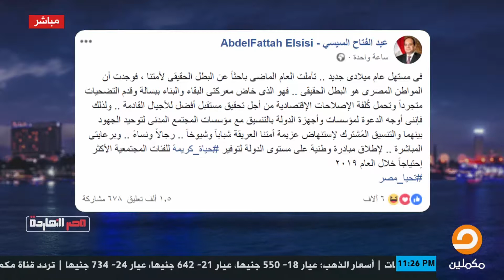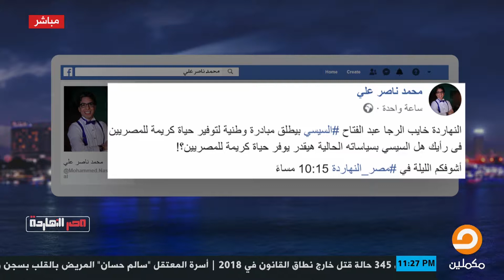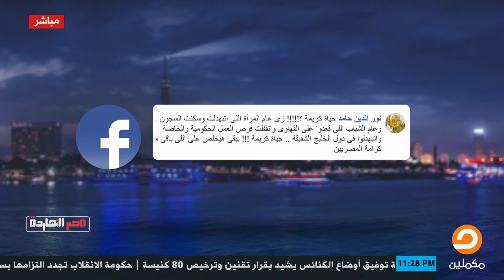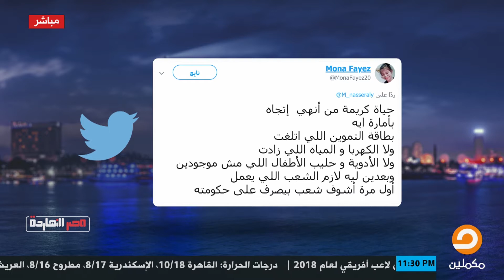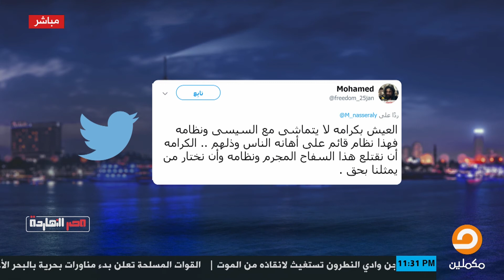تعليقات تاريخية لمتابعي مصر_النهاردة حول مطالبة السيسي بتوفير حياة كريمة للمصريين